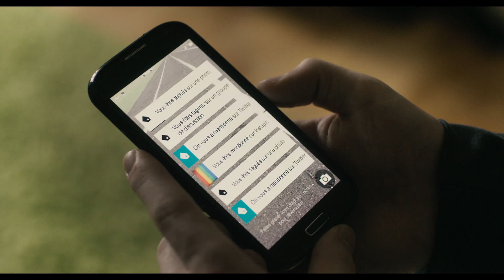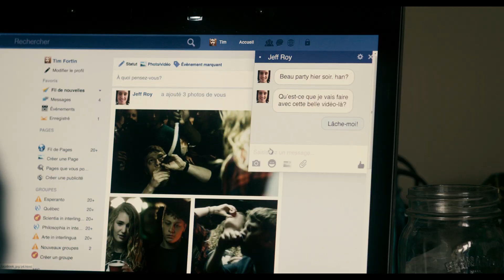1:54 (2017) - Trailer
Directed by : Yan England
Produced by : Les Films Séville, Telefilm Canada, Cinémaginaire

Tim is a shy but brilliant 16-year-old who has a natural talent for sport. But the great pressure he is under pushes him to the edge, where human limits reach the point of no return.